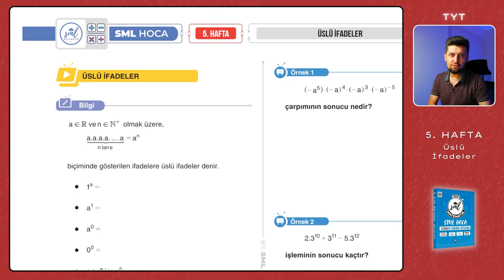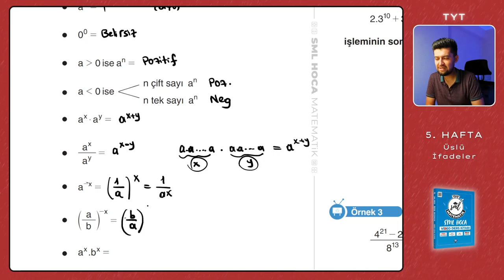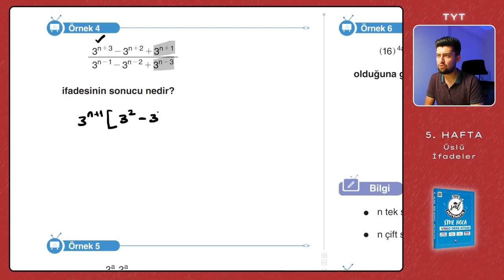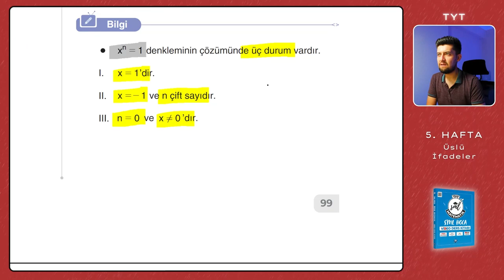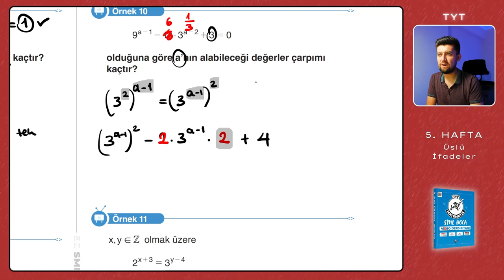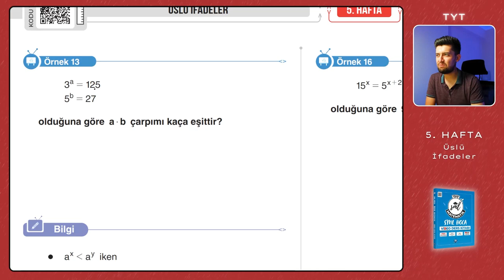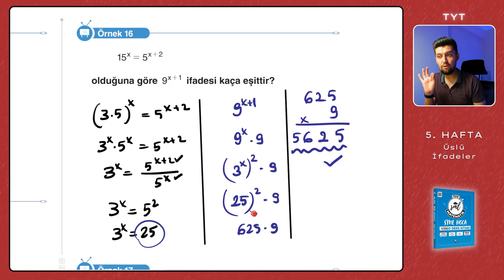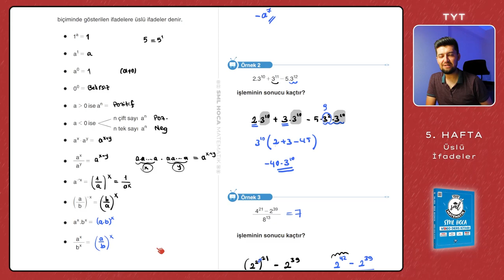TYT Matematik 2023 | Üslü İfadeler | 5. Hafta